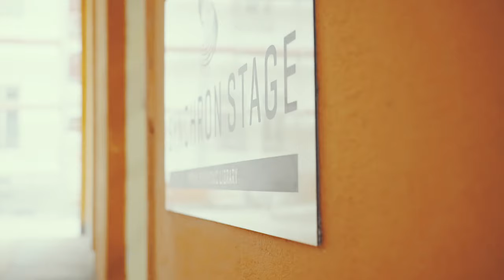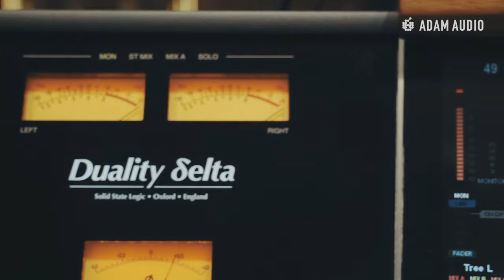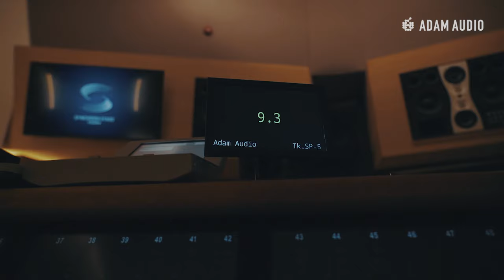ADAM Audio - In The Studio With Vienna Symphonic Library at Synchron Stage Vienna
We had the pleasure to meet Bernd from VSL, to whom we had sent our new SP-5 Studio Pro headphones shortly before.

Of course, we were very interested in hearing his opinion about our new product!